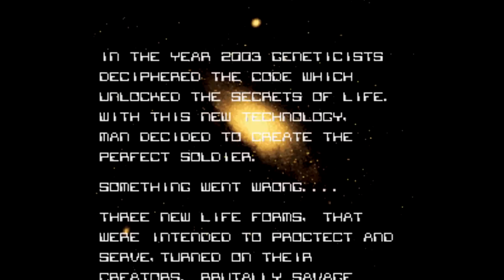Is War 2410 Worth Playing Today? - SNESdrunk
Nope.